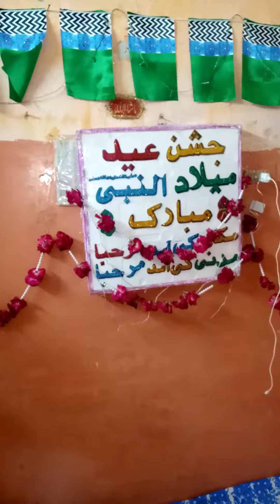aqeeqah biryani goatsbiryani food gunahgarobaid foodsecret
پیاری ماں کی سب سے چھوٹی پیاری نواسی کے عقیقہ کے سلسلے میں گھر تقریب

Home ceremony in connection with the aqeeqah of the youngest granddaughter of the beloved mother

Main channel

Food Recipes Channel